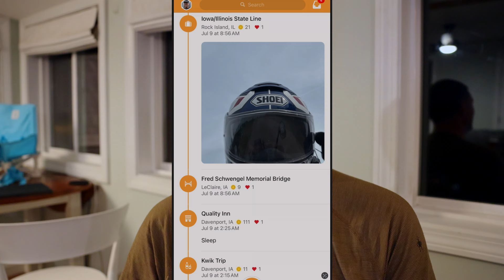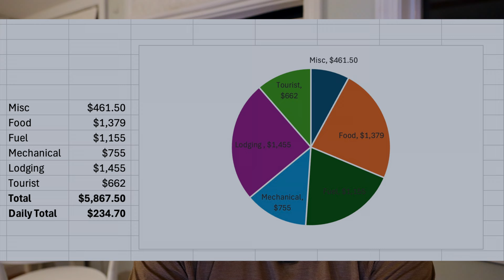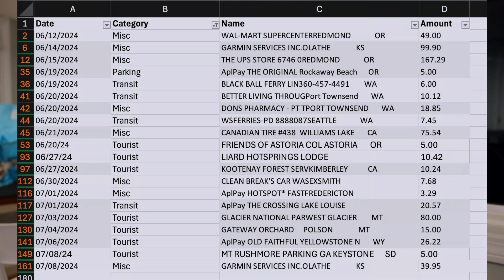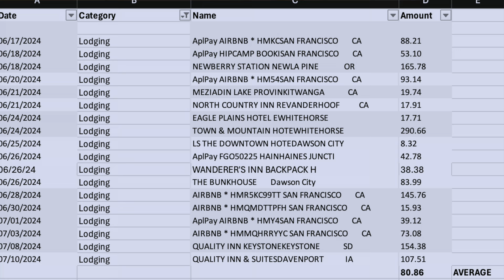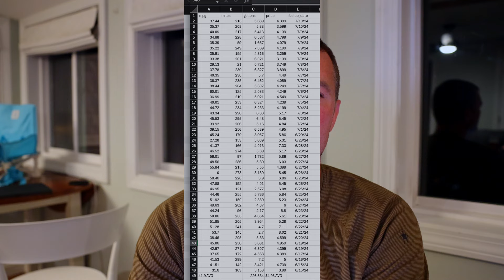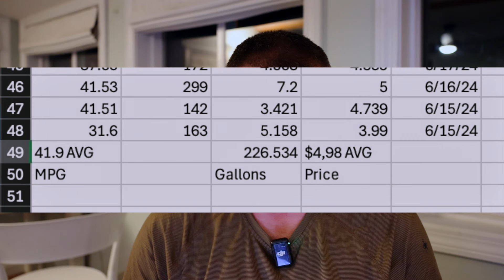How much did my 11,000 Mile Motorcycle Trip Cost?